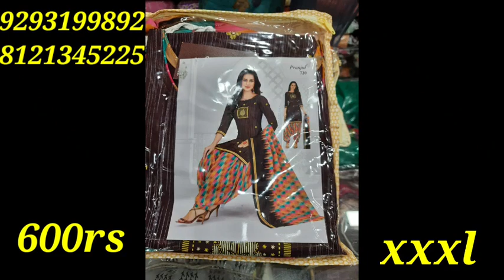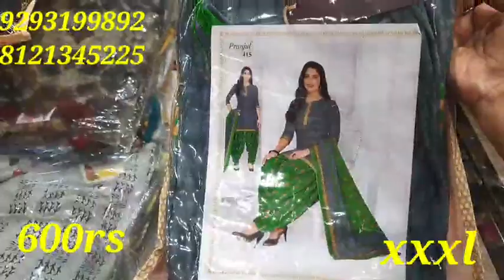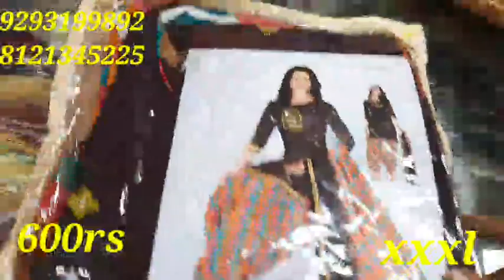Moksha Trendies I Vyshnavi Complex, guntur I 🚚🚛 Courier available | kunddan trendz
Moksha Trendies,( A Ladies  Fashion  Shoper )

Shop no.65 ,

Mangalagiri road, guntur. 1,

courier available